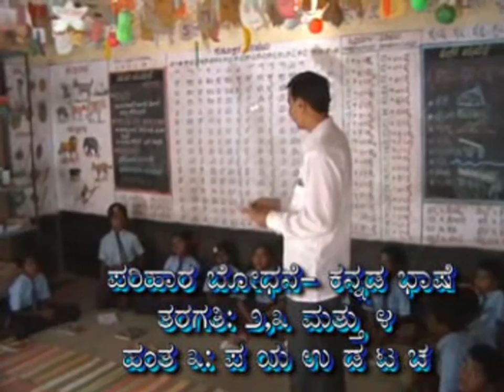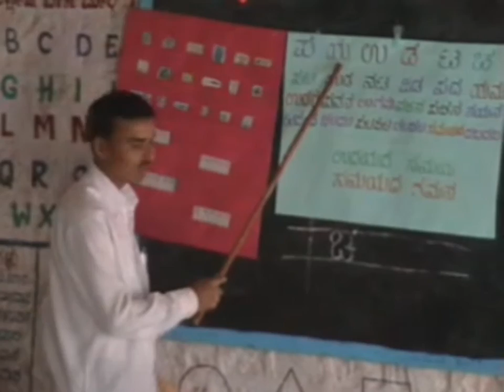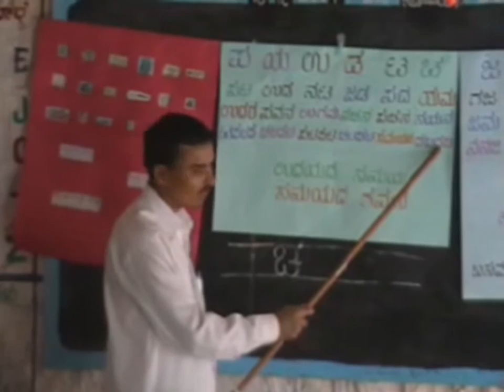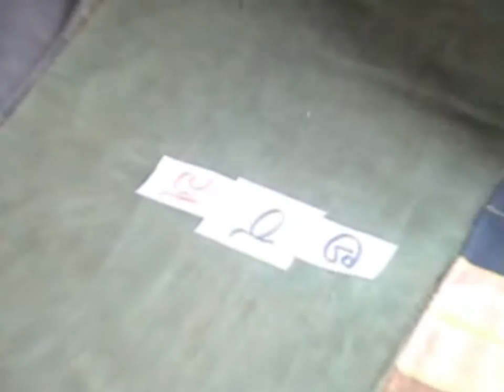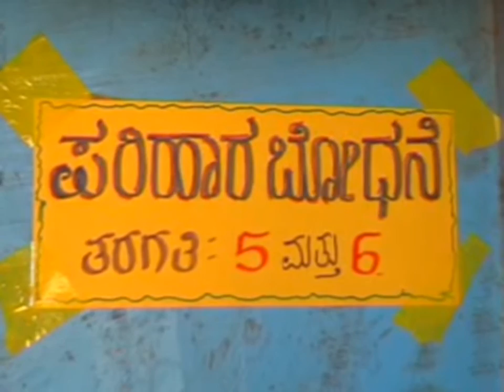GOOD TEACHING H D DARAGAD SIR KHPS BANANTIKODI